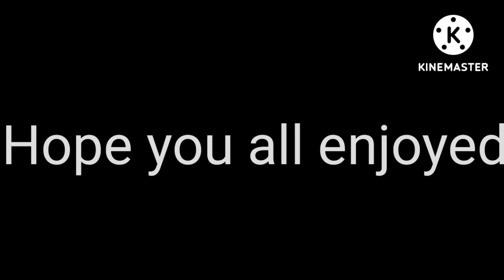Thomas York's (Canada's Got Talent Audition Tape)